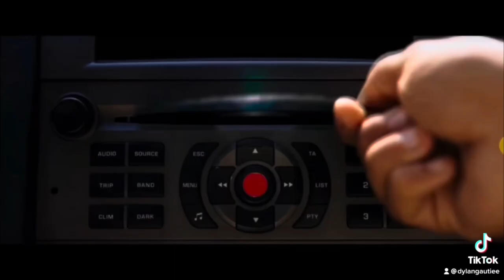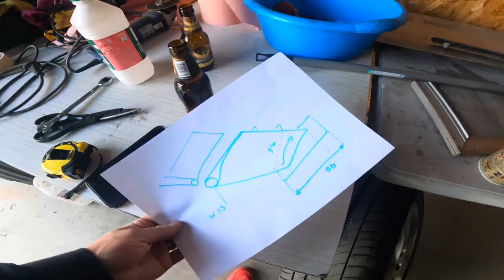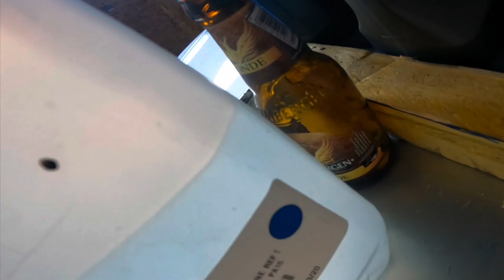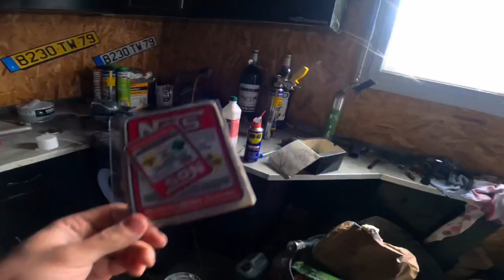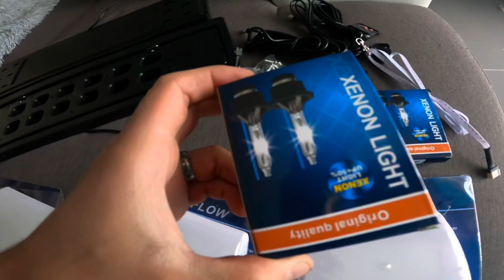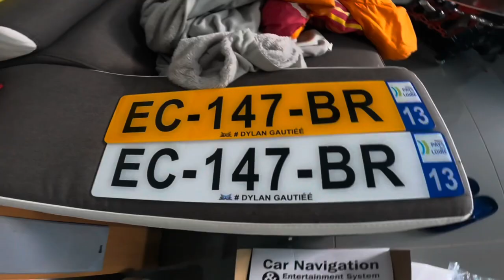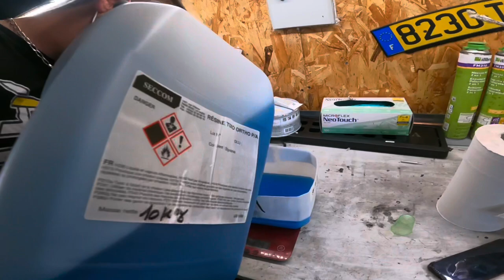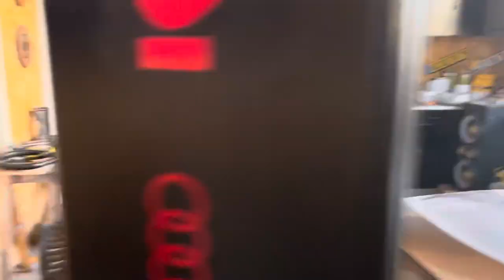Taxi 5 FABRICATION des prises d’air (partie 3)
Nouveau je vien de me lancer sur Twitch hésite pas à me suivre en direct sur L’avancement du TAXI et à te follow !

5 € de crédit ! Pour l’utiliser, ouvre l’application Wish avec mon lien
Valable seulement sur ta 1er commande 🔥